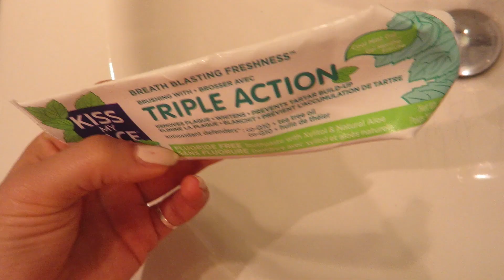#146 Co jsem dnes jedla | čočkovo - jáhlové karbanátky & DM nákup | Camie Ⓥ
Sledujte mě na instagramu pro fotky z cest a foodinspo :)